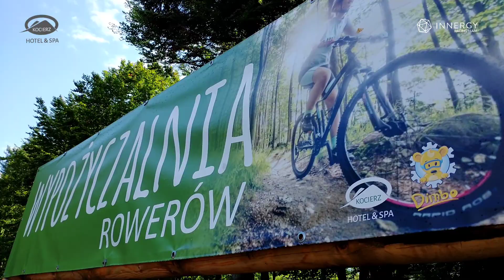Trójbój Kocierski | Hasam po Beskidach